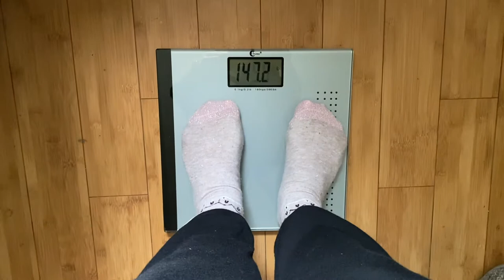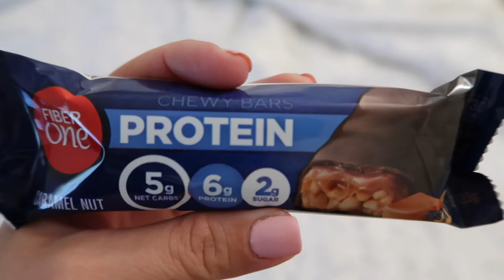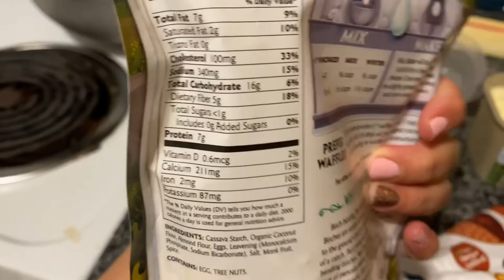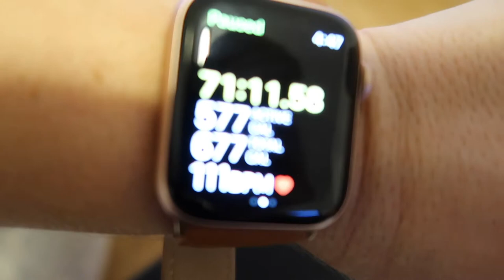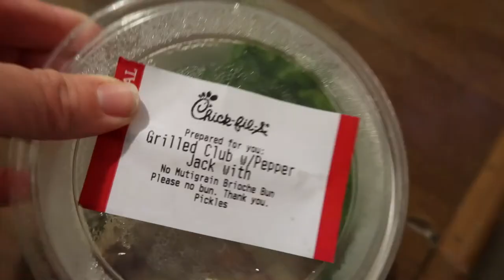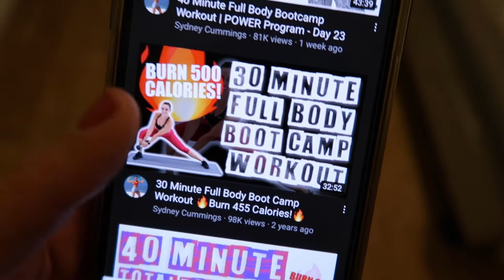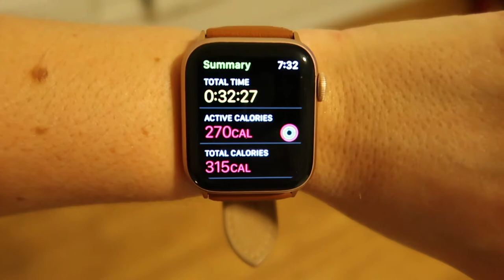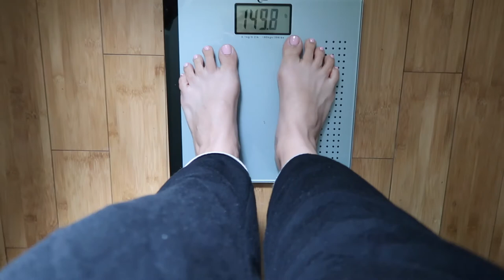Keto 1 Week Transformation | What I Eat in a Week to Lose Wight | Weight Loss Journey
Hey guys! Thank you so much for clicking on my video. My name is Leslie and I am 30 years old and mother to a 3 year old preschooler. I ask that you please be kind as it is very hard for me to be this vulnerable and transparent about my weight struggles. I am not a doctor, nutritionist or fitness trainer and I am still learning how to feed my body properly. Please consult your physician before you start any fitness or nutrition program. I lost almost 40 pounds over a year ago through diet and exercise, particularly the Keto diet. When the pandemic hit, I gained 10 of those pounds back. I am hopping back on the bandwagon and recommitting to my weight loss and fitness journey and want to take you guys along with me on my journey.